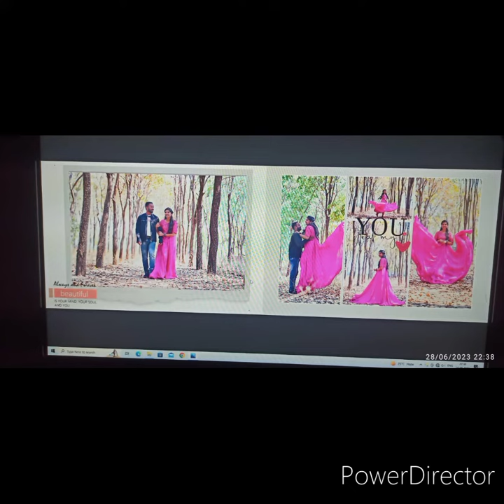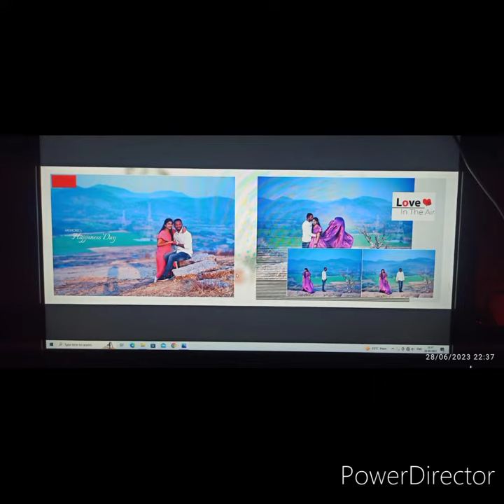routin ga pottas sudha💥💥💥